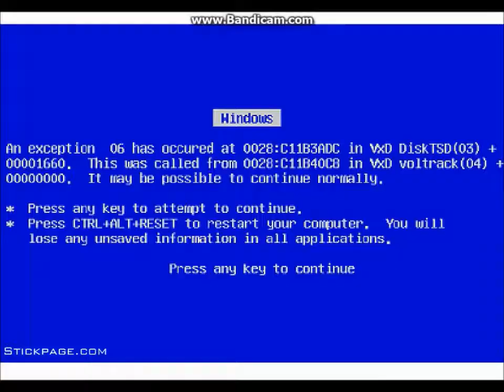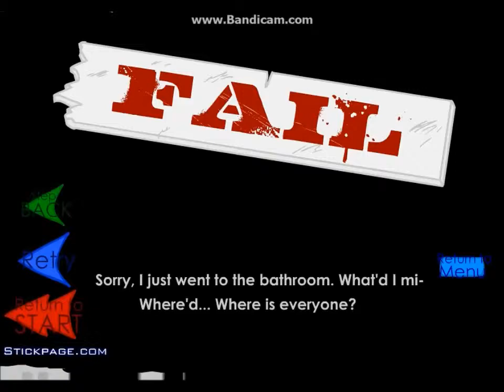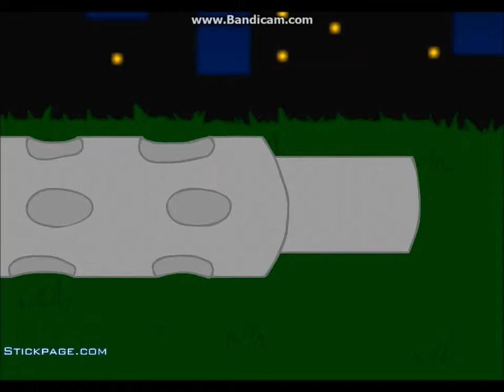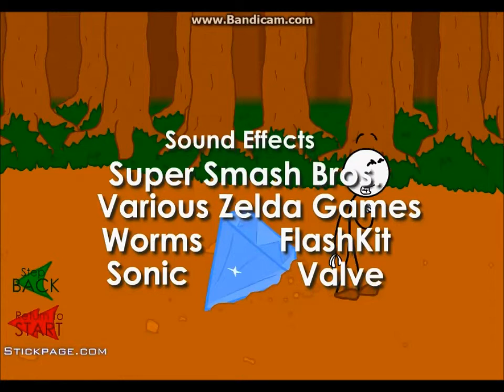Stickman Gameplay #3:Stealing the Diamond!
Hi everyone a new video for my supporters and my new visitors.I FINALLY! know how to edit and all those stuff so here so go!This is stealing the diamond it was very FUN! i enjoyed it and hope you TO! if you want to try it out here is the LINK!
see you later ENJOY!